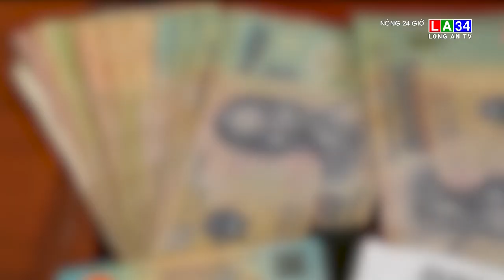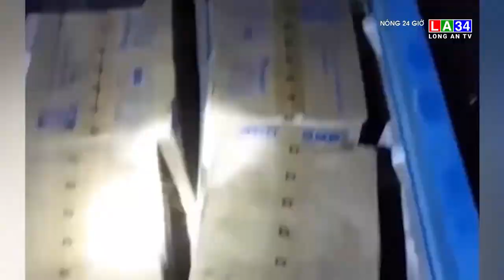Nóng 24 giờ 24/02/2024 I Long An TV